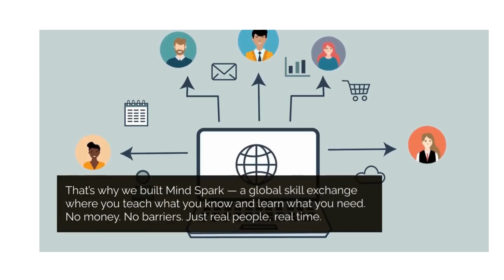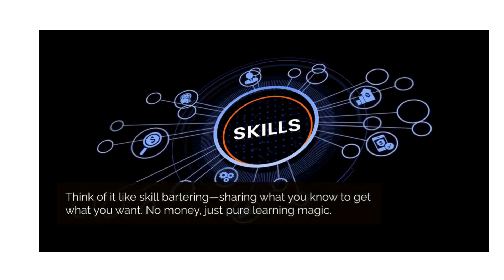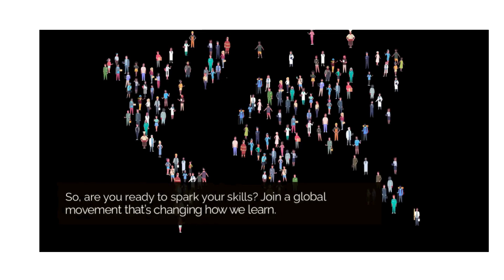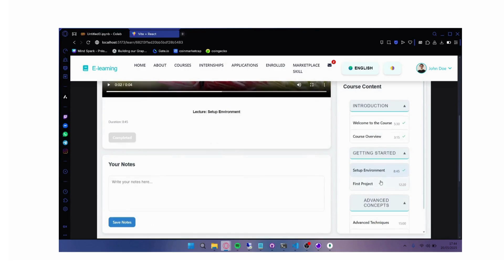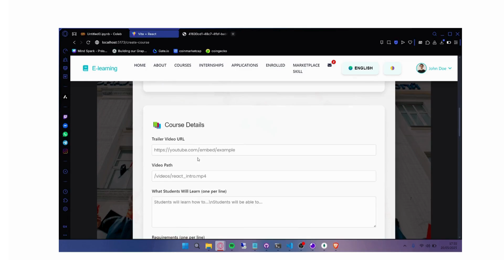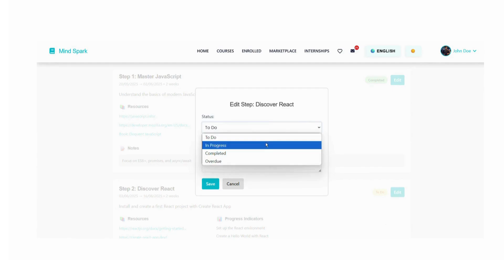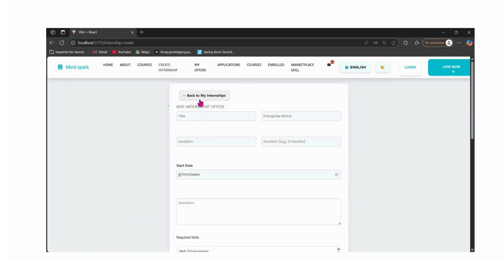Code Crafters- Mini Spark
MindSpark is a web application that empowers people to exchange skills freely in an interactive and collaborative way. It connects learners and mentors, allowing users to teach what they know and learn what they need ,without the barriers of high costs or rigid schedules.